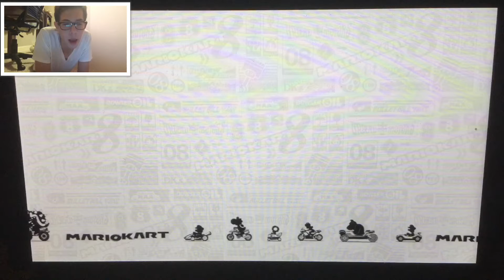I Messed Up...Mario Kart 8 Deluxe Mirror Mode Leaf and Lightning Cup 150cc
Could have a perfect first place trophy on one of the cups, but nope I had to suck it up...

~Music~
Intro-Do Do Do
20:55-21:03-Sad Violin Sound Effect
Outro-Super Mario Galaxy Comet Observatory Theme